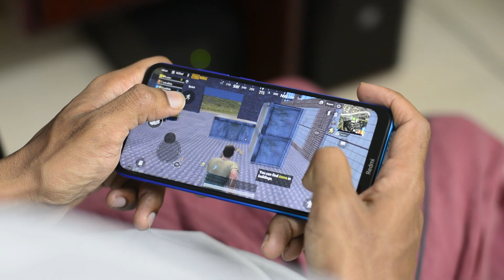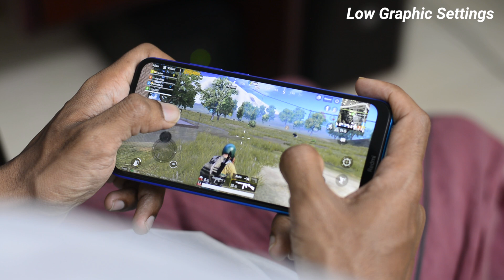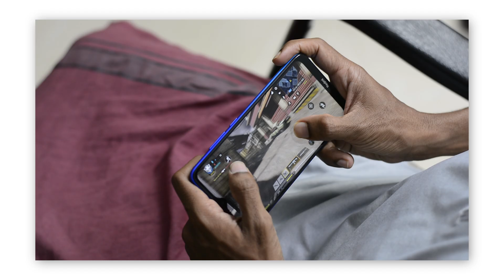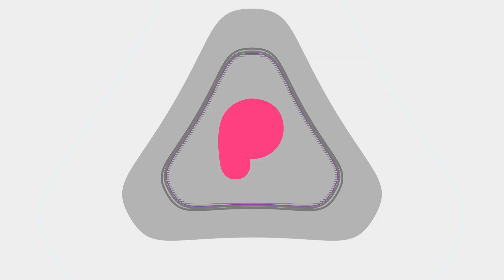Redmi 8A Dual Gaming Review: Can it play Pubg?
Redmi 8a dual gaming
In this video let's game on the redmi 8a dual and let us see if "Redmi 8A dual pubg" gaming is actually possible. Here we will play games like pubg, call of duty and more to test if the redmi 8a dual can handle these.
"redmi 8a dual pubg, redmi 8a dual call of duty" - Can this sub Rs.7,000 smartphone achieve these?